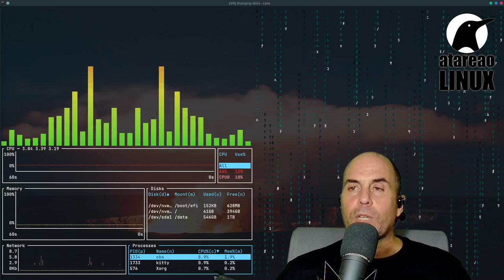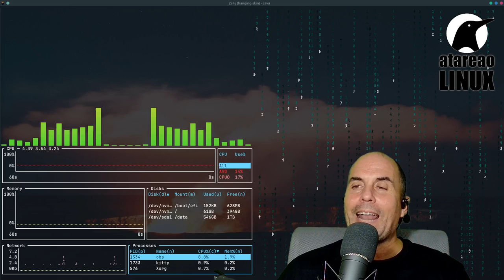512 - ¿Debería participar en la telemetría?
Voy directo al grano, y yo me pregunto ¿debería participar en la telementría?. Y es que últimamente se ha hablado en múltiples foros, y se ha comentado que algunas aplicaciones relacionadas con el Open Source y el Software Libre, utilizan o van a utilizar la telemetría para mejorar sus productos. Seguro han escuchado hablar de la telemetría en otros contextos, como en la industria tecnológica o en la medicina, pero en el Software Libre también juega un papel fundamental.

Pero ¿Qué es la telemetría en el Software Libre? Es básicamente la recopilación de datos anónimos sobre cómo se utiliza un software, cómo responde ante diferentes situaciones y cuáles son los problemas que pueden surgir. ¿Y para qué se utiliza esta información? Pues para mejorar el software y ofrecer una experiencia de usuario cada vez mejor.